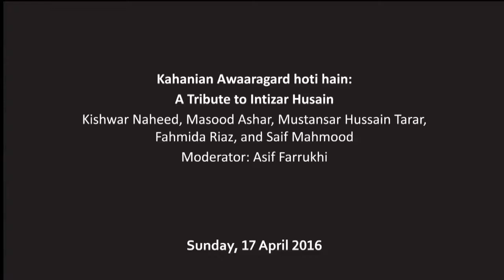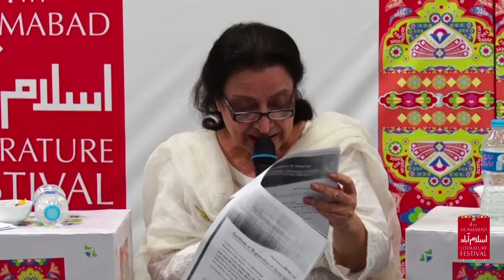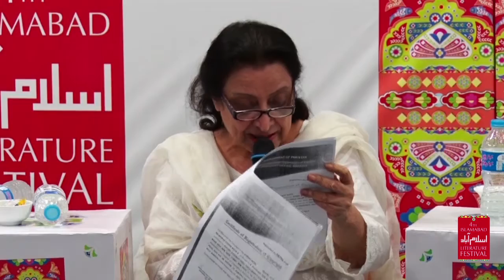ILF-2016: Kahanian Awaaragard Hoti Hain (17.4.2016)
Kahanian Awaaragard hoti hain:
A Tribute to Intizar Husain
Kishwar Naheed, Masood Ashar, Mustansar Hussain Tarar, Fahmida Riaz, and Saif Mahmood
Moderator: Asif Farrukhi